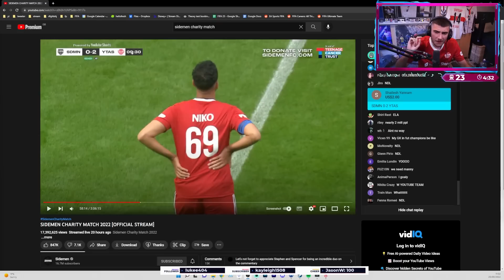I Played In The Sidemen Charity Match!